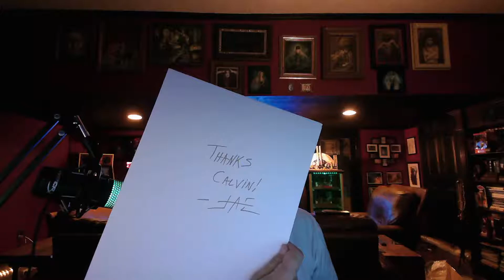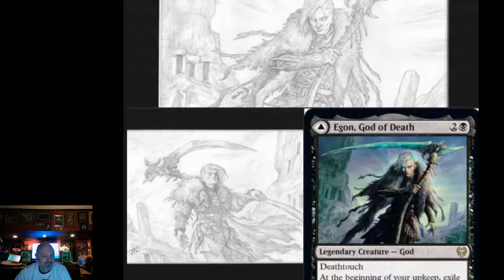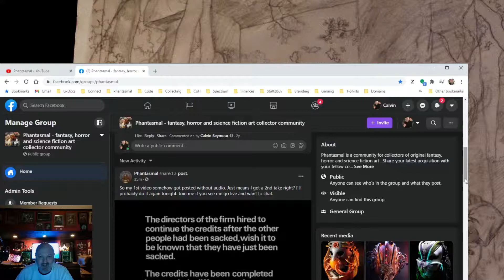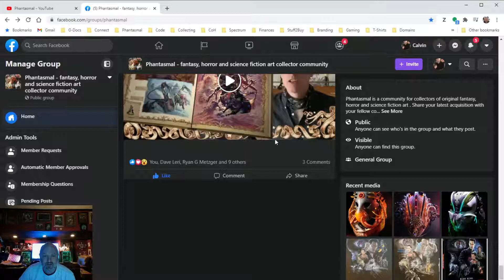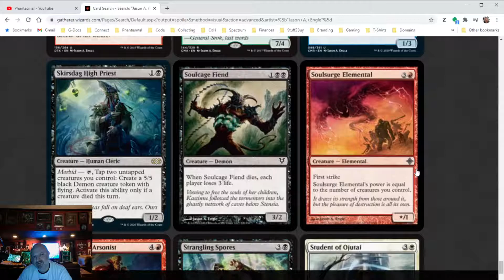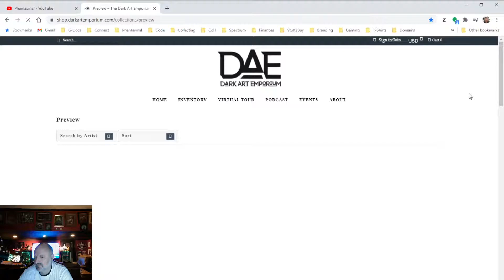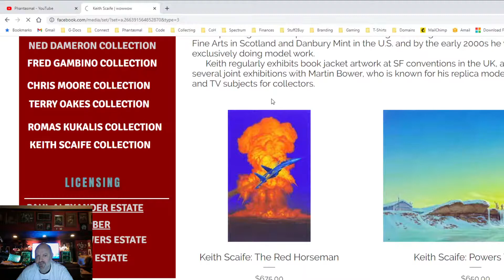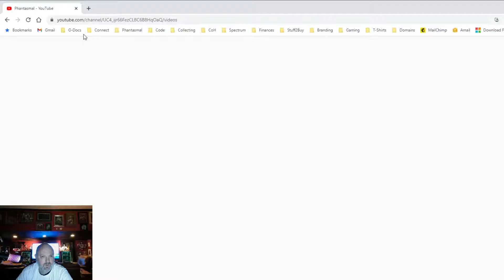Phantasmal Fantasy Art Collector Chat 2-12-21- Name of the Wind commission, Egon original pencils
Join me to chat art, see the final pencils for my "Name of the Wind" commission by Raoul Vitale and unbox an original MTG Drawing by Jason Engle. We'll surf the web and chat together for a couple of hours and find some art for sale.

Artists Mentioned: Raoul Vitale, Jason Engle, Matthew Stawicki, Dave Leri, David Kendall, John Bolton, Justine Mara Andersen, Volkan Baga, Chris Rahn, David Michael Wright, Shane Izykowski, Keith Scaife, Jel Enna, Brynn Elizabeth Barrietua, Olivia Rose, Margret Morales, Scot Howden(Not Howington! Sorry for messing that up!)

Sites visited: Phantasmal FB Group, Dark Art Emporium, WoW Art, Bad Apple Artist Collective on FB, RaoulVitaleArt.com, JaeStudio.com